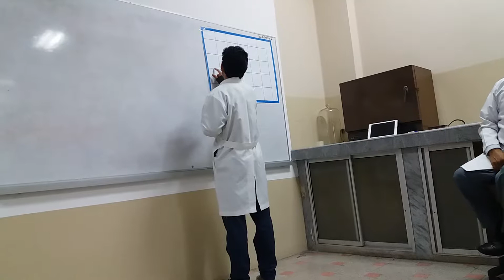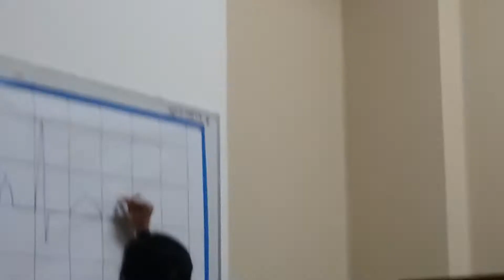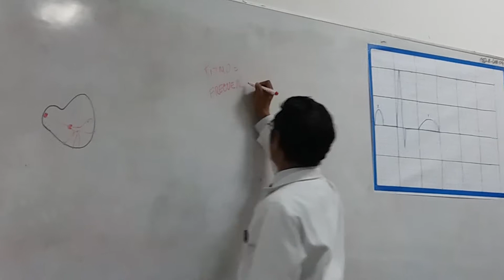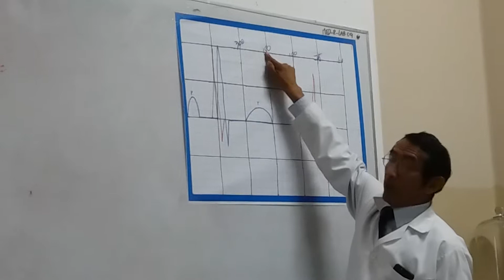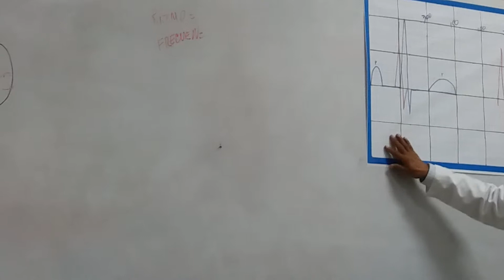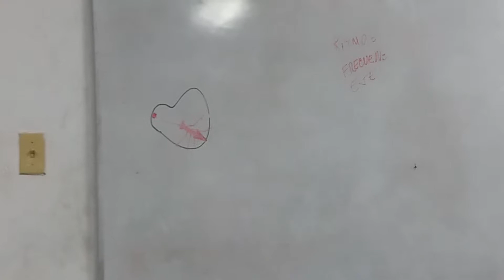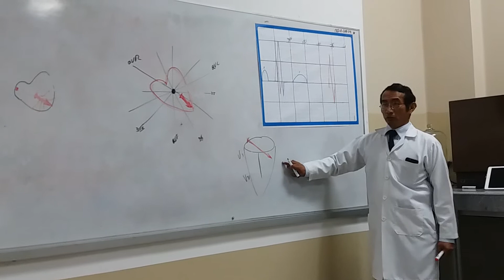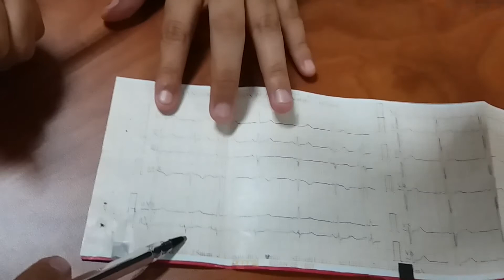Ekg (frecuencia cardiaca, eje cardíaco )(2)